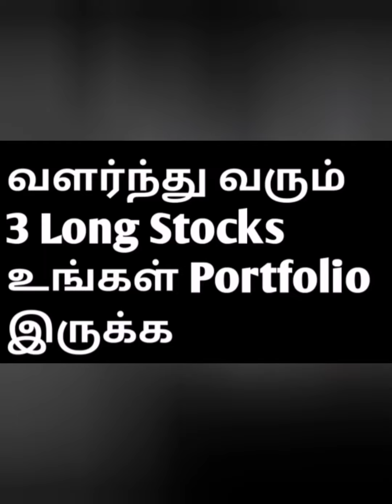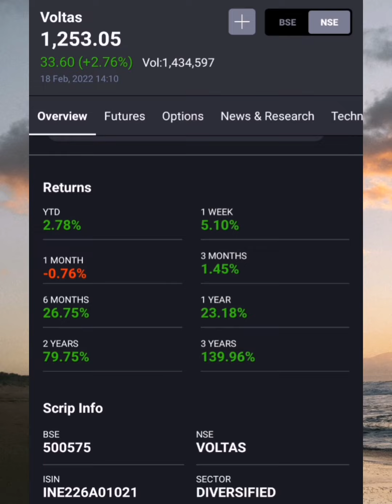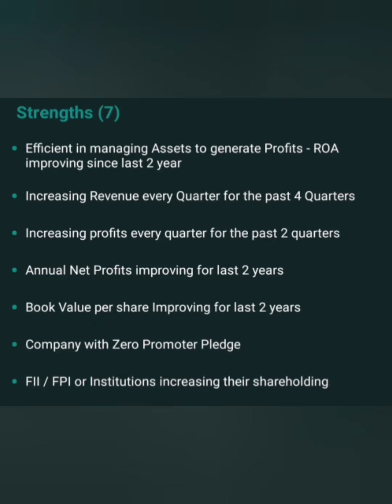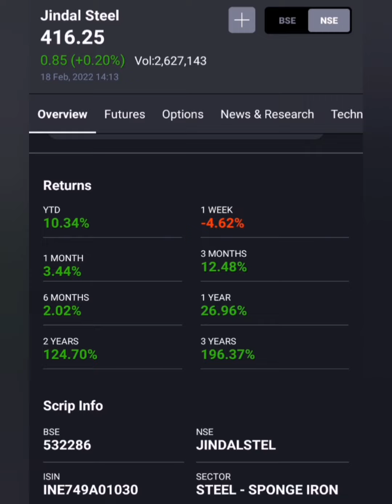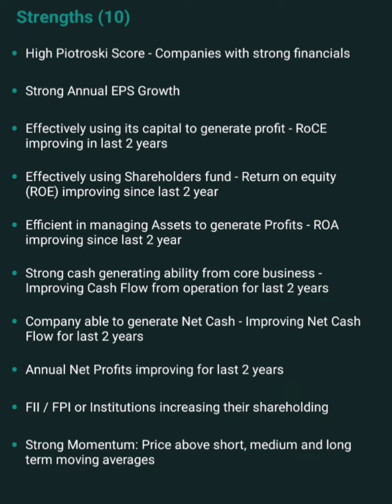Fundamental strong portfolio long term stocks in tamil....